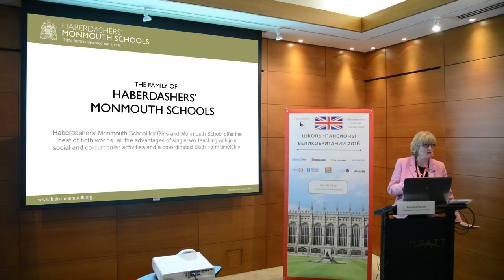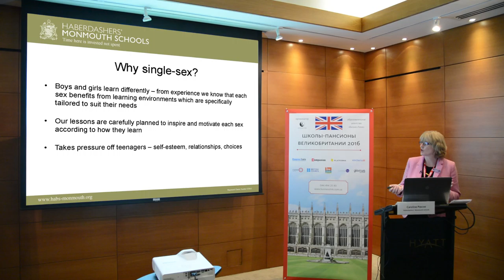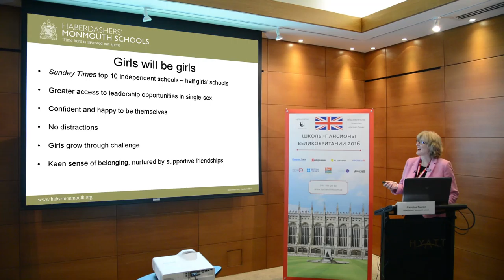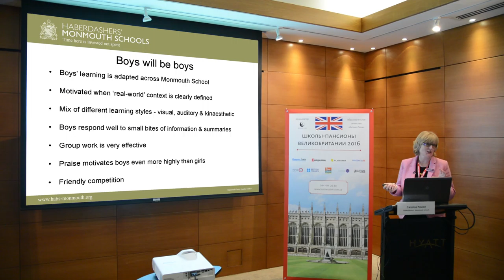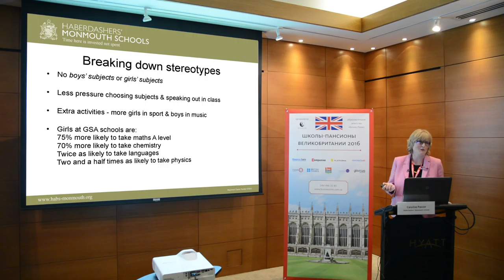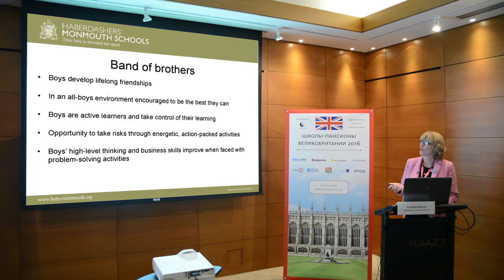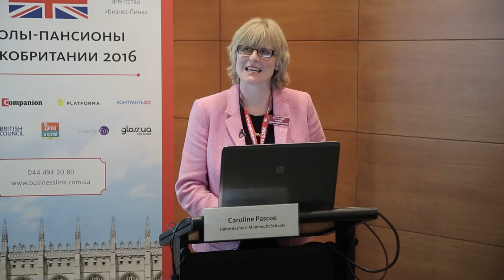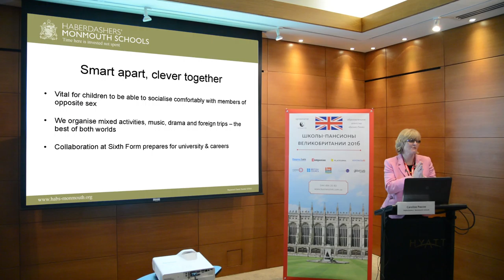Single Sex Education – Features and Benefits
Caroline Pascoe , the Headmistress of Haberdashers' Monmouth School for Girls and Board of Director for Welsh Rowing, explains the peculiarities and advantages of single-sex education in Great Britain

British Boarding Schools Weekend
British Education Fair
22-23 of October, 2016 .